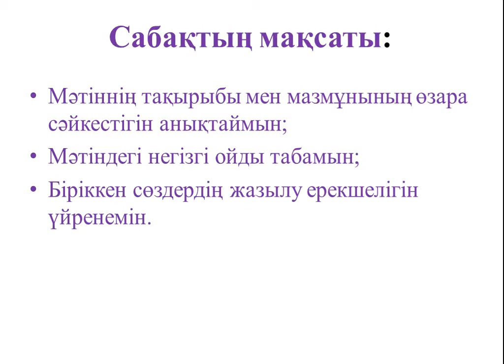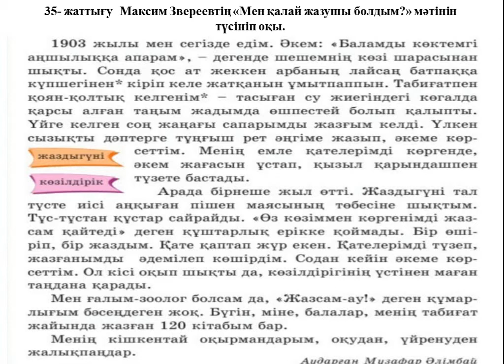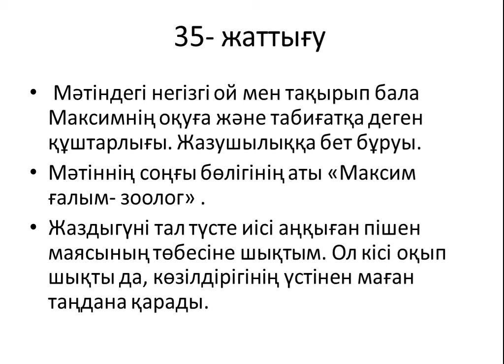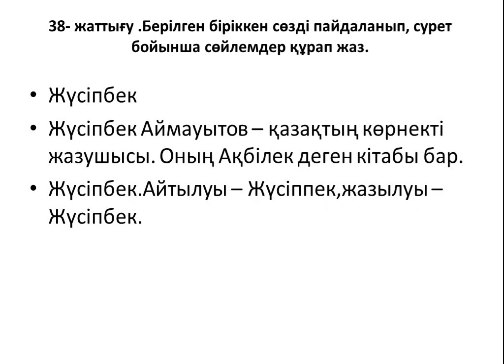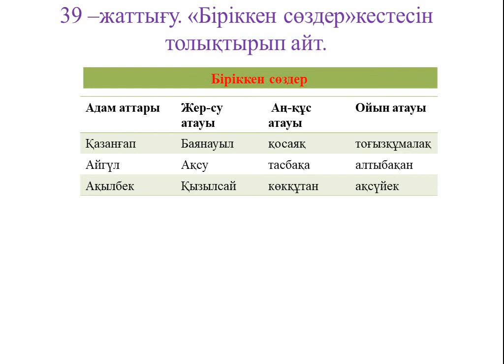Қазақ тілі 4 сынып Мен қалай жазушы болдым Біріккен сөздер